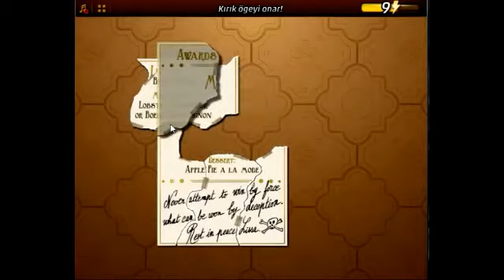Criminal Case - Geçmişin Gizemleri - Makyavelist Aday - Ivory Hill - Case # 49 TAM ÇÖZÜM